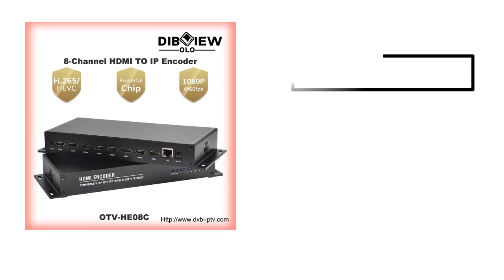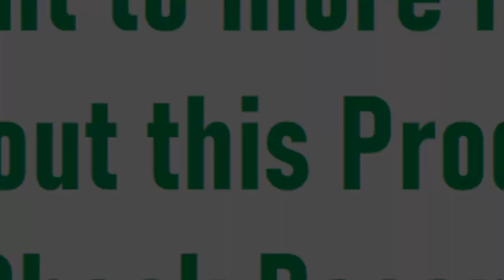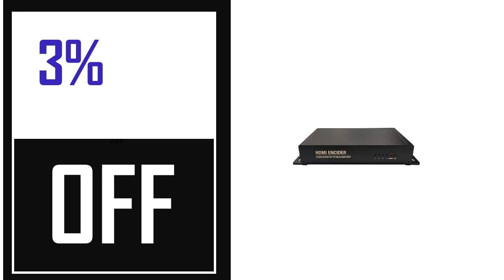Best Video Encoder On Aliexpress 2024 (TOP 5)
5. H.265 H.264 1080P Full HD HDMI Loop Video Streaming Encoder with SRT RTP

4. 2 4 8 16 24 channel HDMI to IP Hotel IPTV TV system front-end equipment, cable TV

3. HEVC MPEG4 HDMI to IP Live Streaming Video Encoder H.264 RTMP Encoder 4K Encoder

2. Tuner to ip DVB-S/S2 DVB-C DVB-T2 ATSC ISDBT Digital RF to IP rf to ASI DVB gateway

1. HDMI H265 H264 1080P60FPS Video Encoder to IP Streaming, Support SRT/RTMP/RTSP/T